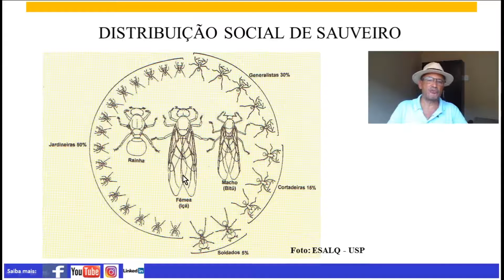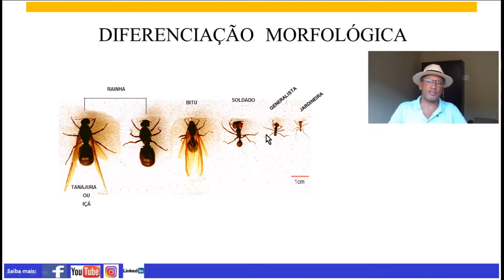Moisés Pedreira - Diferenças entre as formigas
Você já percebeu que as formigas de um mesmo formigueiro são diferentes?